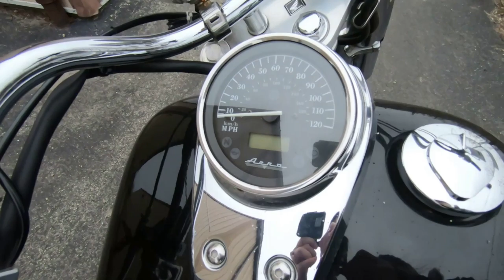2004 Honda Shadow Aero - Used Motorcycle For Sale - Milwaukee, WI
Please visit Southeast Sales Powersports to view this Used Black 2004 Honda Shadow Aero for sale in Milwaukee, Wisconsin

Stock# 210024

Description:
2004 Honda Shadow Aero
MSRP $6,199.00
MSRP $3,999.00
Sale Price $2,666.00
Sweet Cruiser! Cobra Exhaust, Speakers w/amp!